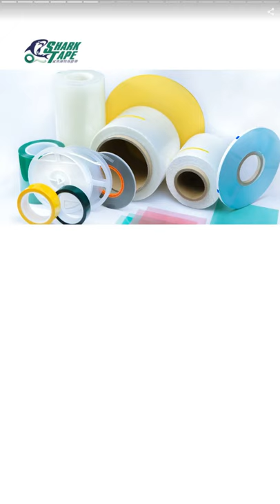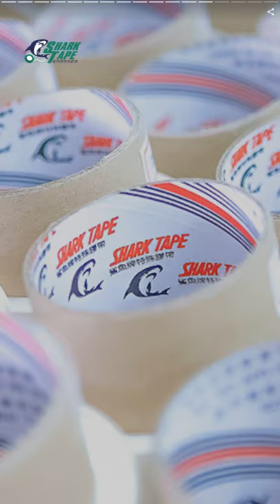Polyimide Adhesive Tape | CHYUN YIH TAPE CO., LTD. | Taiwantrade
Since October, 1979, the production was located in Danshui District, New Taipei City, Taiwan.
In 1993, we went to mainland China and set up its first factory in Putian City, Fujian Province.
Chyun Yih Tape Co., Ltd. (Shark Tape)

00:00:00 Sharktape “Just like sharks, we surge ahead!”
00:00:07 Since October, 1979, the production was located in Danshui District, New Taipei City, Taiwan. In 1993, we went to mainland China and set up its first factory in Putian City, Fujian Province. Chyun Yih Tape Co., Ltd. (Shark Tape)
00:00:14 In order to expand business, in 2007, "Taicang C-Tech Electric Material Co., Ltd(China).” was founded in Taicang City, Jiangsu Province, China. Taicang C-Tech Electric Material Co.,Ltd (China)
00:00:21 • Research • Innovation • Best product & Services MISSIONS
00:00:28 • Quality First • Customers • Satisfaction QUALITY POLICY
00:00:35 • Challenging • Sincerity • Trust CORE VALUES
00:00:42 Cover Tape for Electric Components and Semiconductorsts New patent E-COVER cover tapes Traditional heat sealing cover tapes Traditional PSA self-adhesive cover tapes MLCC Top and Bottom tapes MLCC "Halogen-free" ending tapes MLCC Wafer dicing tape Silver pole and copper pole dipping tapes for MLCC MLCC Wafer stacking tape Water-soluble double-sided tape for fixing MLCC
00:00:49 New Energy Lithium Battery Tape Polyimide adhesive tape
00:00:56 Electrolytic Capacitor Tape New patent cover tapes Carrier tapes Belting tapes Wrapping tapes Polyimide adhesive tape Thermomelting masking tape
00:01:03 High Temperature Crepe Paper Masking Tape Ceramic Capacitor Industry Film Capacitor Industry Varistor Industry Belting tape for doides
00:01:10 PCB Printed Circuit Soft and Hard Board Tape Polyimide adhesive tape Drilling masking tape Lithographers tape Edge Protection gold-plated tape PCB soldering process tape Printing plate fixed residue-less double side tape PCB ｍarking tape
00:01:17 Spray & Baked Painting Tape Crepe masking tape Crepe masking tape for baked painting Washi Masking tape for baked painting Crepe Masking tapes for baked painting Polyimide adhesive tape PET silicone tape for baking varnish
00:01:24 Washi Masking Tape High-temperature bake washi tape Refined decoration washi masking tape High graded decoration washi masking tape General decoration washi masking tape Indoor and outdoor decoration washi masking tape Low viscosity washi tape for painting diatom mud Indoor and outdoor plain creep masking tape
00:01:31 Packing and Stationery Tape OPP packaging tape Self-adhesive kraft paper packaging tape Printable self-adhesive kraft paper packaging tape PE protective tape Double-sided tape
00:01:38 Tapes for transformer, coil, motor industry. Flame Retardent Polyester Adhesive Tape Acetate Cloth Tape Margin Tape Polyimide adhesive tape
00:01:45 Others PO protection tape Ophthalmic lens grinding protection tape Lens modeling tape Specially customized tapes ( R&D, coating and manufacturing )
00:01:52 Want more information? Contact us today! Powered by